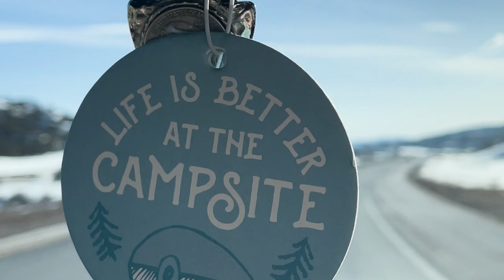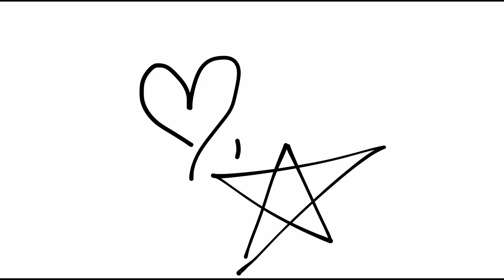Zion road trip w/ RV in tow | Our first love spat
Hope all is well! Join us for a road trip to Zion National Park with the RV in tow. There is some makeup talk about BK Beauty products I tried (not sponsored/purchased by me), Torsten gives info on towing the 30+ ft trailer, Maverick the adorable berner makes an appearance, and we tell the hilarious story of our first little love quarrel. Thanks so much for being here!